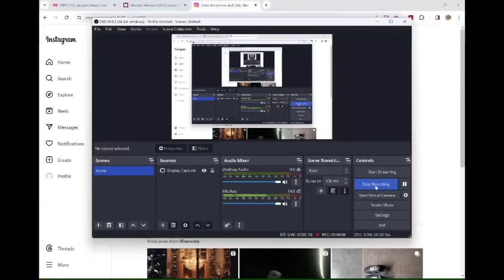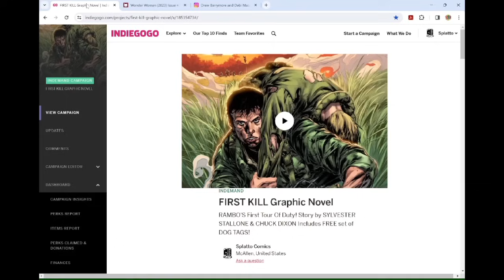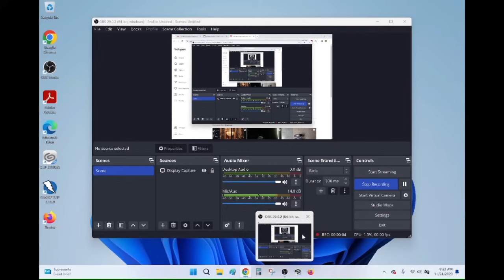WONDER WOMAN #3- You Heard Of The THREE Jokers...Now Learn About The TWO Tom Kings